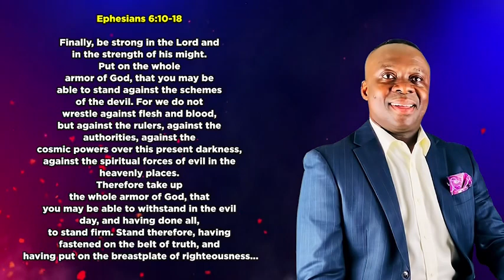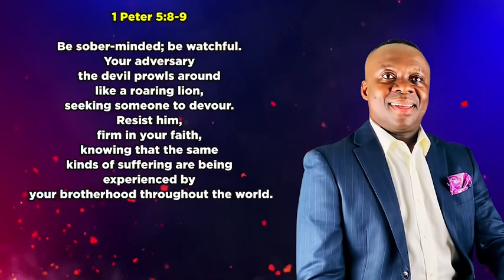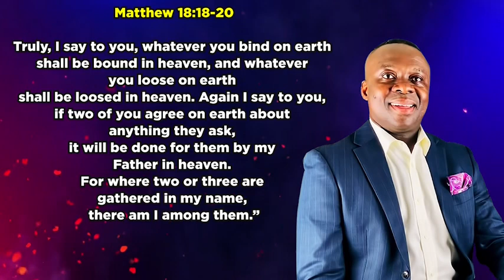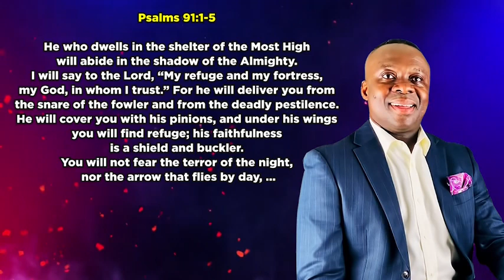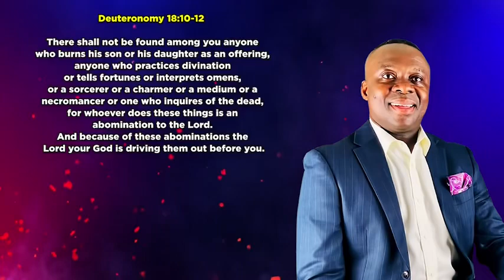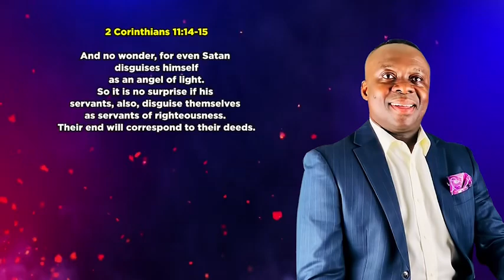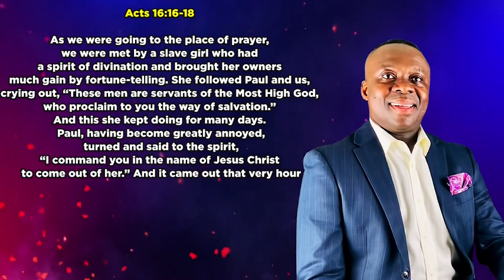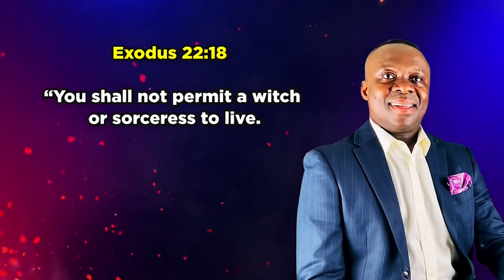PRAY THIS SPIRITUAL WARFARE PRAYERS TO OVERCOME EVERY DEMONIC ATTACKS AGAINST YOU THROUGH THE YEAR